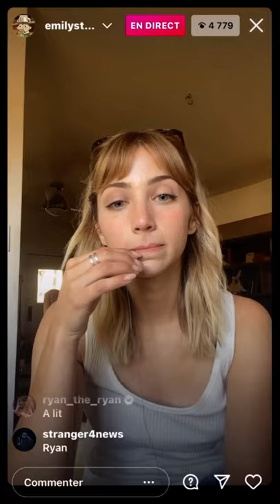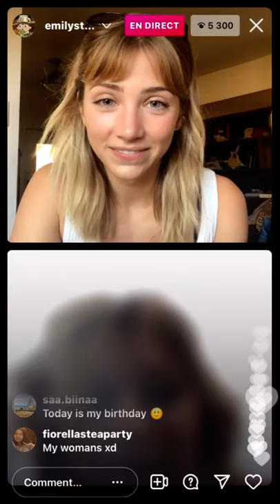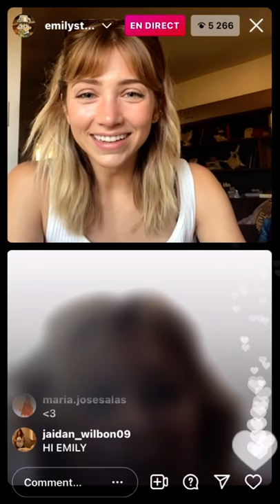Emily Rudd livestream with Ryan Simpkind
Ignore the snapchat notification please😇